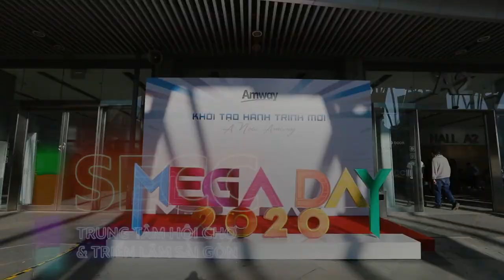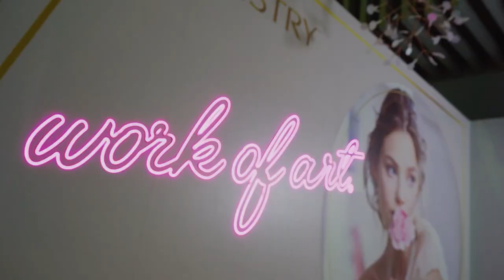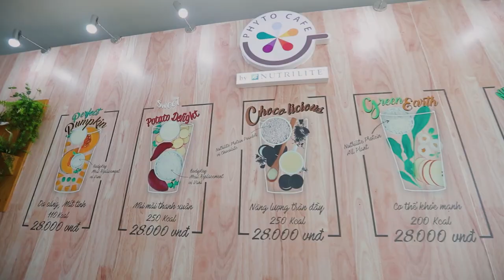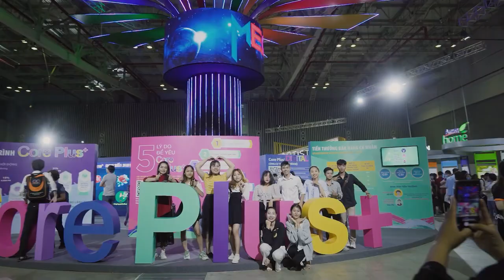AMWAY MEGA DAY 2020